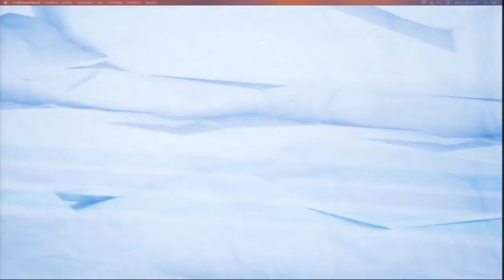Víctor Hugo Gómez no figura dentro de los buscado por Interpol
Víctor Hugo Gómez Vásquez, quien es identificado como el autor intelectual del atentado en el que resultó herido el expelotero de Grandes Ligas David Ortiz, actualmente no figura en la lista de los buscados por la Organización Internacional de Policía Criminal (Interpol, por sus siglas en inglés).

Gómez Vásquez no figura dentro de la lista de requeridos ni por la justicia dominicana, donde hay cuatro nombres, ni dentro los 333 que son buscados por los Estados Unidos.

El 20 de marzo de este año las autoridades federales de Houston y Galveston, Estados Unidos, anunciaron los resultados de un operativo antidroga en Texas, presentando orden de arresto contra al menos 56 personas, en la que incluye a Víctor Hugo Gómez.